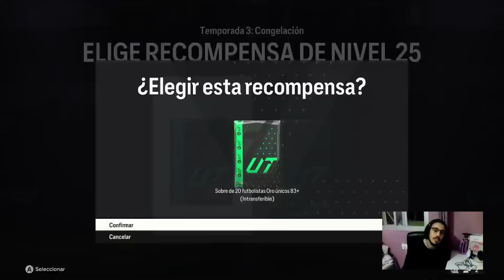¡ABRIENDO SOBRES Y PLAYER PICKS DE MI TRUCO! OBJETIVO PERSECUCION DE EQUIPO TEMATICO SEMANAL EAFC24✅